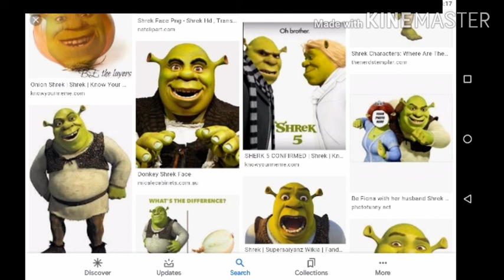Clik part 3.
ah hah hah